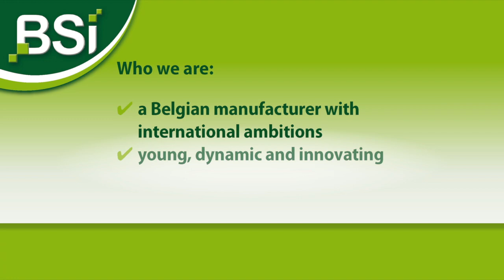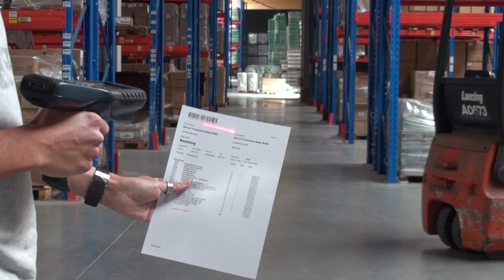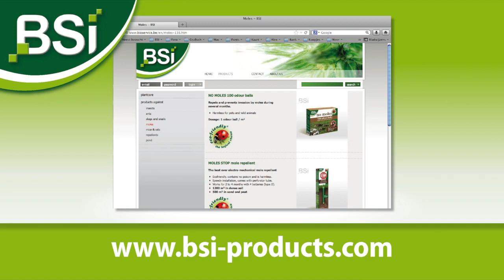Bio Services International (company movie)